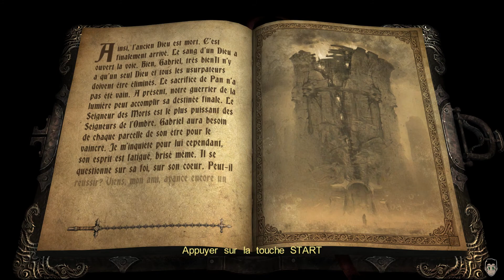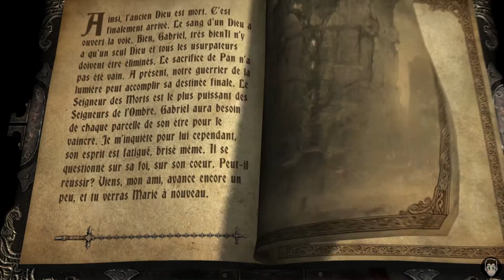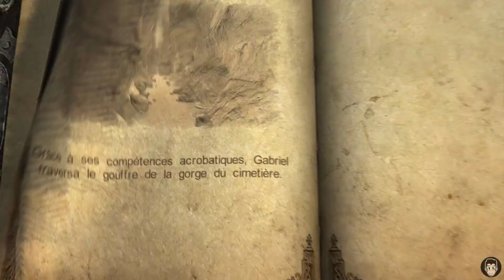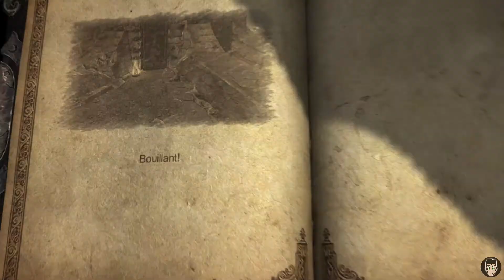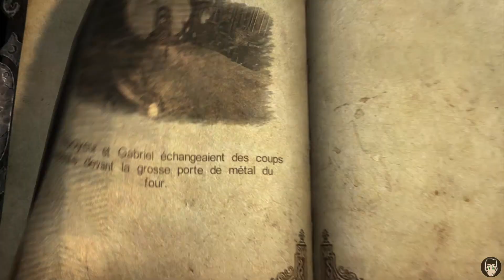CASTLEVANIA - LORDS OF SHADOW : "L'Armée Des Morts" | LET'S PLAY FR #31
C'est un Gabriel au bout de sa vie qui fait face à une armée de macabés bien trop vigoureuse à son goût !

"Castlevania: Lords of Shadow" est un jeu vidéo d'action-aventure/beat them up,

développé par MercurySteam et édité par Konami.
Il est distribué depuis le 5 octobre 2010 sur Xbox 360 et PlayStation 3
et depuis le 27 août 2013 sur PC."

Bon visionnage ;)